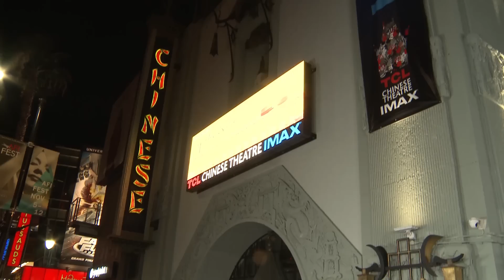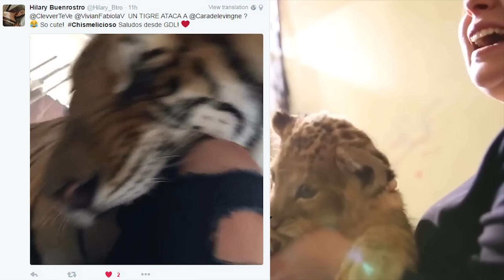¿Brad Pitt Acusado de abusar de sus hijos, Bieber y Hailey Regresaron?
¿Brad Pitt Acusado de abusar de sus hijos y de Infidelidad?
y también que tiene que ver Selena Gomez con este divorcio? Además les contamos si es cierto que Justin Bieber salió corriendo detrás de Hailey Baldwin tras su ruptura con Sofía!?

►►►¡Conéctense con Vivian y Mario!